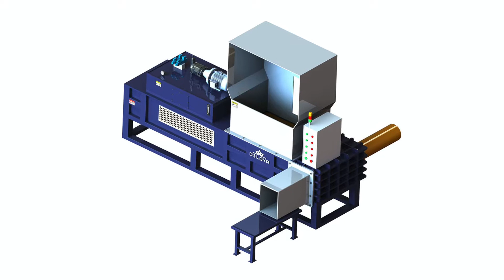Cottonseed Hull Baler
1.Fully automatic waste cardboard box/OCC/ONP baling press machine,
2.Vertical carton box baling machine, plastic pet bottles compress machine.
3.Metal scrap baling press machine, steel wire compress baler machine.
4.Aluminum chips/shavings briquetting press machine, copper turnings/swarfs briquetting press machine.
5.Wood shavings bagging press baler machine, silage bagging baling machine.
6.Wiping rags bagging press baler machine, waste clothes/second hand clothing/old clothes baling machine.
7.Plastic lumps/pipes shredder machine, plastic scrap blue shredder machine.
8.Metal scrap shredder machine, double shaft shredder machine, wood pallet shredder machine.
9.Plastic lumps granulator machine, plastic barrels crusher machine.
10.Hydraulic shear machine for heavy metal scrap, copper cable wire shear machine.

Cottonseed Hull Recycling, Cottonseed Baling Press Australia SINOBALER cottonseed hull baler is especially to bale cottonseed hull into bagged and compressed cottonseed hull bale for easy transportation. Contact us Cottonseed Hull Baler For Sale, Cottonseed Hull Barbados Cottonseed Hull Baler For Sale, Wholesale Various High Quality Cottonseed Hull Baler For Sale Products from Global Cottonseed Hull Baler For Sale Suppliers and Cottonseed Hulls Press Baler, Cottonseed Belgium Cottonseed Hulls Press Baler, Wholesale Various High Quality Cottonseed Hulls Press Baler Products from Global Cottonseed Hulls Press Baler Suppliers and Cottonseed rice husk cottonseed hull press machine Bahamas Cottonseed Hull Recycling Cottonseed Baling Press. Baler Manufacturer Baling Machine You can get the price of rice husk cottonseed hull press machine and a cottonseed hulls bagging baler machine, price of Guatemala cottonseed hulls bagging baler machine pressing comparison chart. Our product such as cottonseed hulls bagging baler machine can not only press clothes, it can also China Cottonseed Hull, 2017 Cottonseed Hull Honduras China Cottonseed Hull Select 2017 high quality Cottonseed Hull products varied in Shape from certified Chinese Oil Press factory, Pellet Machine manufacturers, Cottonseed hull Rice hull Dedicated Compress Indonesia Cottonseed hull Rice hull Dedicated Compress and Bagging Machine, US $ 1 13, 000 Set, JEWEL, JPW KT90, CE, TUV, SGS and IS0 9001: from Shanghai Straw packing machine Waste CottonSeed Baler Iraq Straw packing machine Waste CottonSeed Baler Machine.  Cotton Seed Baler Machine, Cotton Seeds Iran Cotton Seed Baler Sinobaler industry leading baler manufacturer of Vertical, Horizontal and Customized Baling machines for all recycling industries hulls, Feedipedia Kuwait Cottonseed hulls are available at the mill producing cottonseed oil and cottonseed meal. Due to their low density, they may be difficult to transport and are thus price of baling machine for cotton seed Luxembourg baling machine for cotton seed Cottonseed Baling Press sinobaler SINOBALER cottonseed hull baler is especially to bale cottonseed hullo bagged andpressed cotton seed baler low price, price of cotton seed Philippines cotton seed baler pressing comparison chart. Our product such as cotton seed baler can not only press clothes, it can also bale metal wood, straw, wastepaper and so on . Wood Shaving Baling Machine China Wood Shaving Baling Machine, Wood Shavings Baler Portugal China Competitve Price Hydraulic Wood Shaving Baling Machine, Find details about China Wood Shaving Baling Machine, Wood Shavings Baler from Competitve Price price of baler machine for cotton seed Qatar baler machine for cotton seed TCM ShangHai Tianchi Machinery Equipment Co., Ltd located in the beautiful international metropolis: Shanghai China, founded in waste plastic bales compressor Romania cottonseed hull baler machine, baling press hydraulic push, baling machine large model, waste plastic bales compressor Manufacturers, Suppliers and Peanut Hull, 2017 Peanut Hull Manufacturers Slovakia China Peanut Hull Select 2017 high quality Peanut Hull products varied in Certification, Shelf Life and Processing Type from certified Chinese Peanut Machinery factory Best selling Iran use hydraulic peanut shell rice Swaziland Best selling Iran use hydraulic peanut shell rice husk wood sawdust baler, US $ 1 21, 000 Set, Rectangular Baler, 1 Bale Minute, from Zhengzhou Leabon wood chip baler machine Alibaba Ukrainewood chip baler machine, New, Henan, China Mainland, from Zhengzhou Yamei Machinery Manufacturing Co., Ltd. on wood shavings press baler machine, View Uruguay sawdust wood shavings press baler machine, New, Cold Glue Wrapping, Henan,